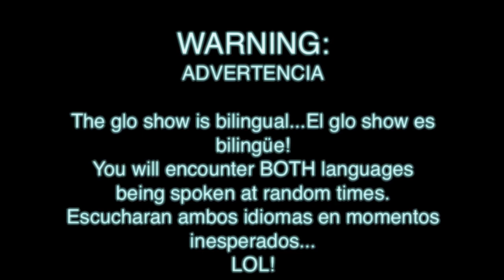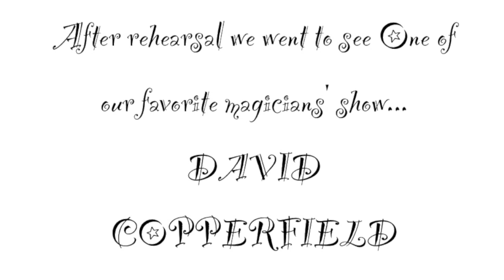glo show 6 Viva Las Vegas Part1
Glo Show 6 takes Gloria Estefan and company to Las Vegas, Nevada